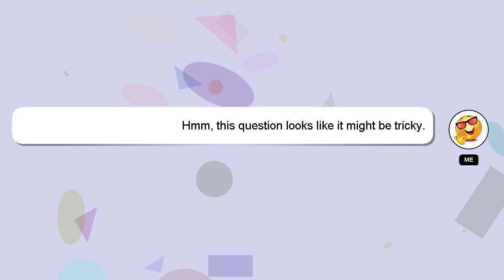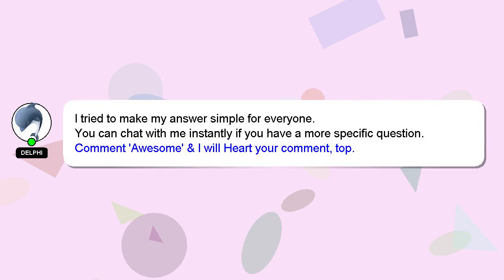How to invest money and get profit every month?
A brief presentation of myself, Greetings, my name is Delphi. Allow me to support you in answering your questions. - How to invest money and get profit every month?

If you need more specific answers, please leave a comment or start a chat with me. Your answer will be recognized and valued, and I will 'heart' it to show my appreciation.

*2 What we are experimenting :*